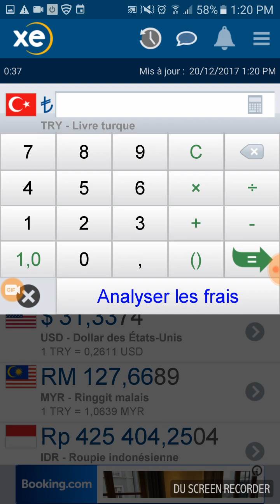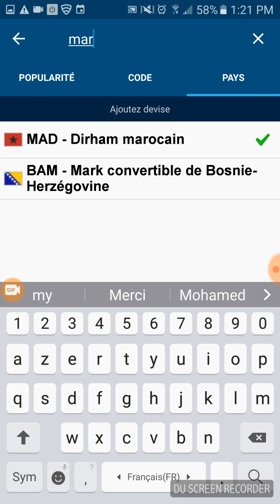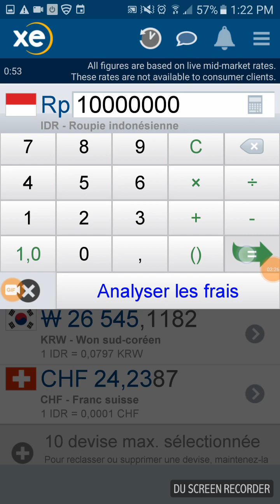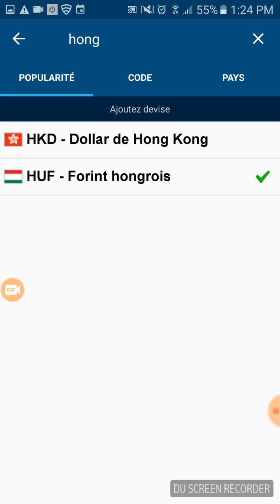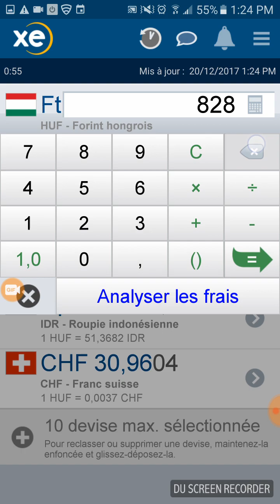عند مشكل في حساب العملة مني كتسافر شوف هذا التطبيقxe change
Exchange   currency